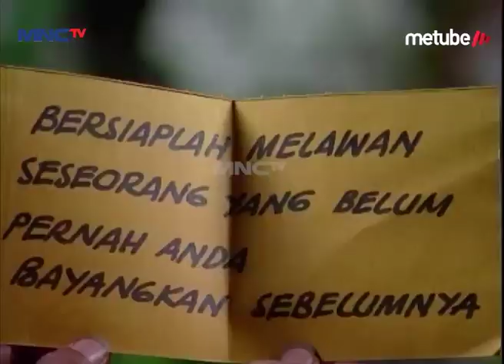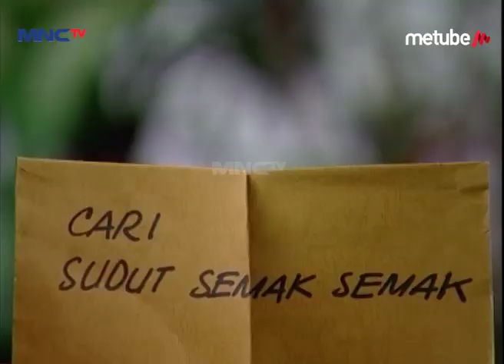Cakra Melawan Penjahat - Fathiyah Eps 77 Part 1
Hai Teman-Teman, Kangen Sama Keseruannya Teuku Wisnu, Aryani Fitriana, Hardy Hartono, Gracia Indri, dan Desy Ratnasari Dalam Sinetron Fathiyah Ngga? Yuk Tonton Terus Fathiyah! Hanya di MNCTV Official Youtube Channel.